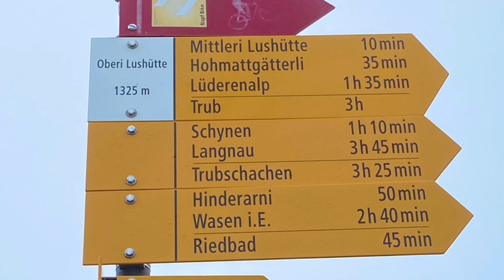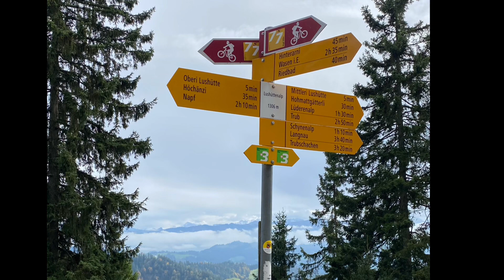Napf-Marathon mit Lukas Bartosch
Napf Marathon vom 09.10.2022 mit Lukas Bartosch und den Trychler.